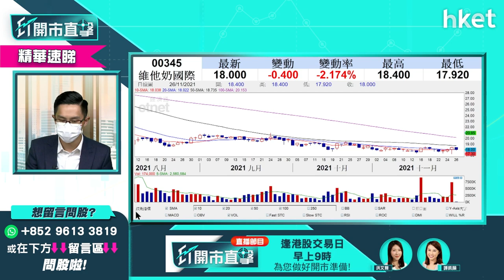【ET開市直擊】（精華）維他奶345業績差股價急挫逾半成 基本面未改善不宜沾手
維他奶（00345）昨日公佈業績，受内地業務拖累影響導致毛利率下降。集團半年利潤大跌95%，不派中期息。股價現跌半成以上。不過股價RSI自9月起緩慢向上，是否轉勢跡象？中薇證券研究部董事黃偉豪（Ravi）為你分析，立即收看／收聽：

Time code
00:00 - 港股今日焦點速覽
00:55 - 美股外圍市況速覽+港股ADR表現
01:32 - 亞太股市早段市況速報
02:02 - 港股上日市況速覽+北水盤路
03:02 - 仍有不明朗因素　港股暫時無力升反覆偏軟
05:04 - 短期如不能修復25000點　短綫將於24481至25000點窄幅上落
05:47 - 美股強勢　港股指數悶令成交縮少
06:38 - 監管明朗化　教育股追入風險高？邊隻值搏？
08:03 - 教育股升原因一：業績理想估值修復
08:21 - 教育股升原因二：教育公司管理層連番增持加倉　增市場追入信心
08:51 - 教育股升原因三：個別教育股傳派息
09:29 - 思考樂教育（01769）升得太急　不建議追入
10:00 - 看好高等教育類　可留意中滙（00382）、中教（00839）
13:01 - 濠賭股炒上　談銀河娛樂（00027）
14:42 - 通關對濠賭股未有太大推動
16:11 - 濠賭股短炒氣氛正面　不宜中長部署
16:35 - 觀眾問股：通關仍未有日期商場股點睇？
17:37 - 通關或減本地商場銷售未必通關
18:44 - 觀眾問股：美團（03690）績前如何部署？
21:13 - 觀眾問股：快手（01024）業績已炒完？是否短線不宜沾手？
23:54 - 港股開市前市況速報
26:17 - ET個股推介 - 中國軟件（00354）
27:40 - 觀眾問股：小米（01810）現價可買入？前景點睇
30:15 - 觀眾問股：勝獅貨櫃（00716）冇貨可追入？
32:04 - 觀眾問股：中芯國際（00981）24元買入現在應沽嗎？可換畫恒大汽車（00708）？
34:03 - 觀眾問股：中國軟件（00354）13.3元買入　有冇機會上15元？
35:52 - 觀眾問股：碧桂園服務（06098）62元買入應沽定留？
37:09 - 觀眾問股：維他奶（00345）業績點睇？
38:53 - 觀眾問股：帝國科技（00776）可炒元宇宙概念？
40:46 - 觀眾問股：周大福（01929）15.5元有貨上望多少？可受惠教育股？
43:47-  觀眾問股：中國高速傳動（00658）可買入？前景點睇？
45:01 - 觀眾問股：英磅甚麼價位可收集？
47:20 - 觀眾問股：中國燃氣（00384）會升嗎？未有貨可買入？寧可選港華燃氣（01083）
48:52 - 觀眾問股：電視廣播（00511）會否跌至4.5元？
50:30 - 觀眾問股：友邦（01299）、新鴻基地產（00016）股價跌咩原因？
52:57 - 恒指早段市況速覽
55:10 - 財經日誌提提你